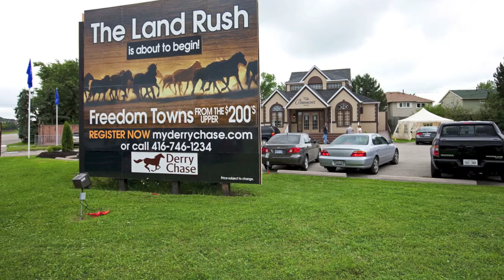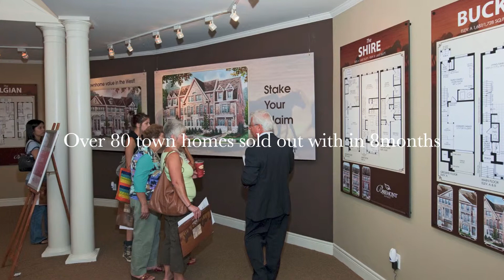Bremont (Mississauga) | Derry Chase Oct 22 2013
Derry Chase Development by Bremont Homes